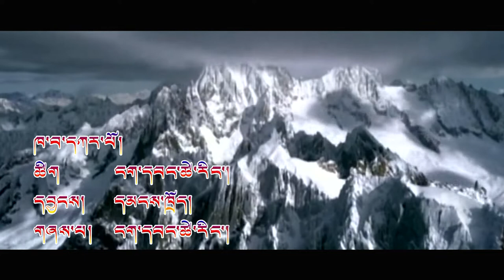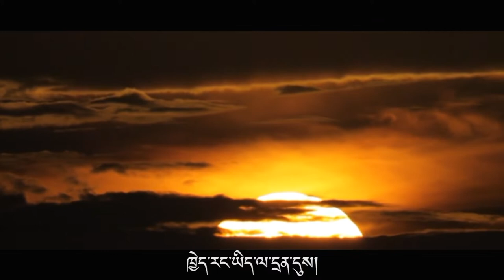NEW TIBETAN SONG KHAWA KARPO BY TSANG NGA WANG TSERING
well come to tsang ngatse  you tube channel!

preservation and promotion of the unique traditional songs and dance of tibetan and  utsang culture,act.